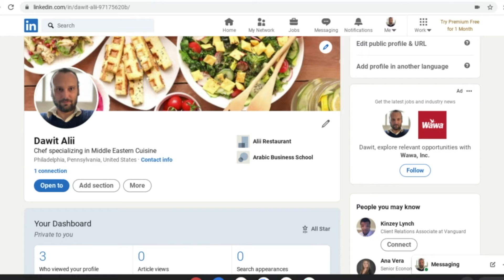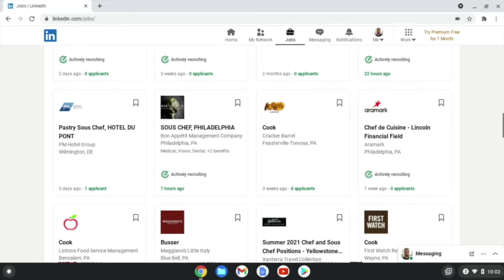Ukrainian, Video 13: Professional Networking (Digital Literacy for Life and Work)